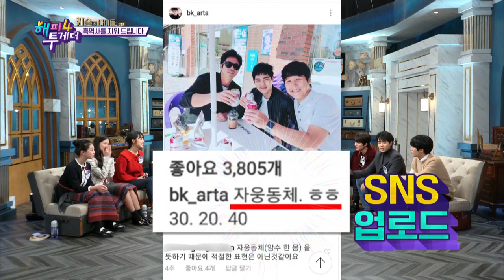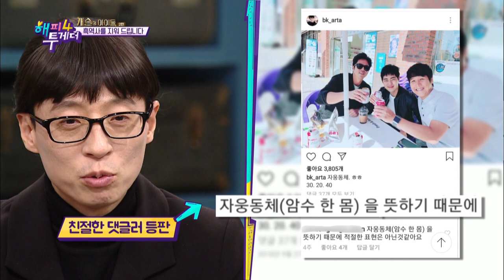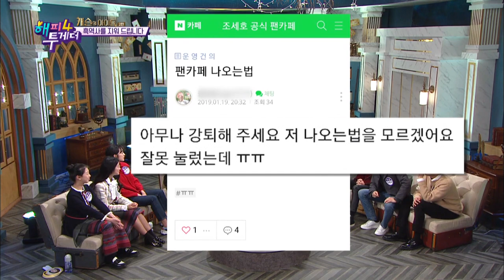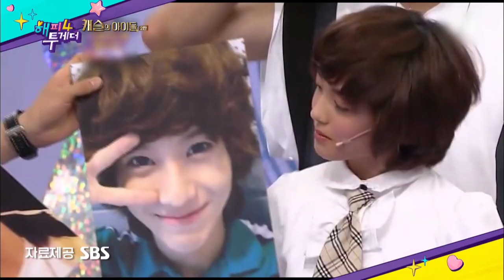Chanhee's amazing 'finger scene'..LOL [Happy Together/2019.02.21]